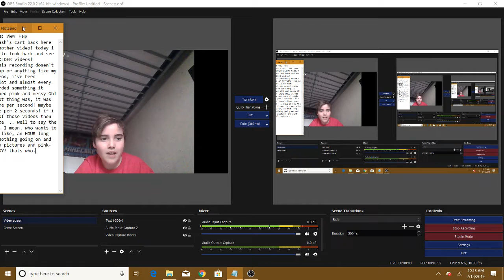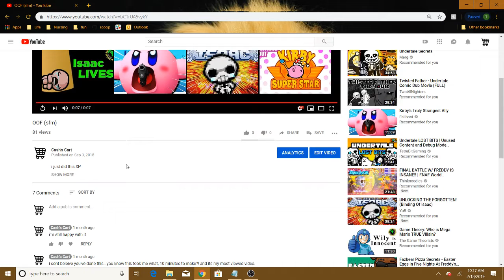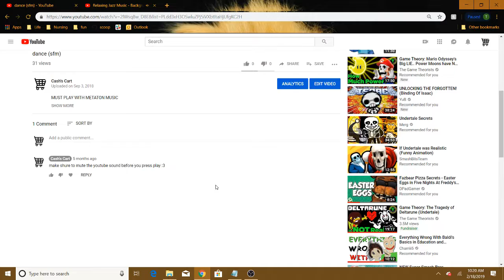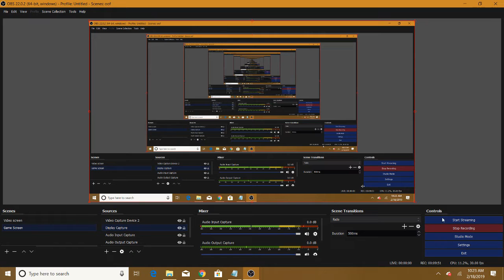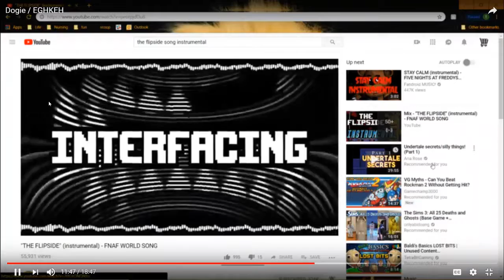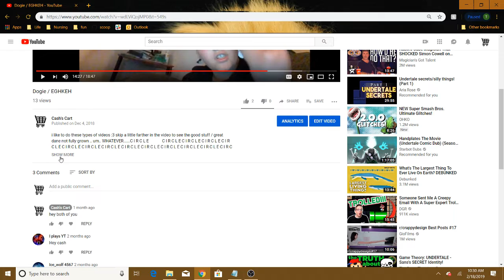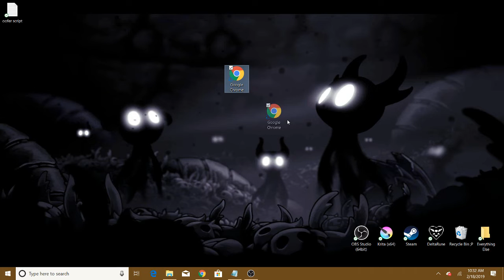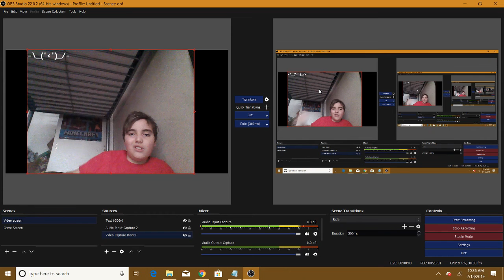A quick look-back (10 subscribers!)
I just wanted to look back at some of my videos and show you all how i feel about some of them, try a new hing and see if its better, and tell you guys about how i feel about YOU watching my content! :)